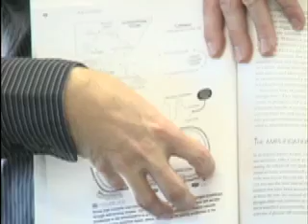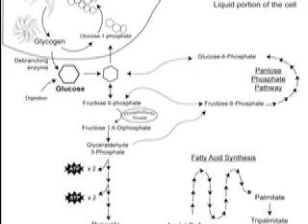BODY BY SCIENCE 3 ("CARDIO")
Doug McGuff, MD, explains his concept of Global Metabolic Conditioning as presented in Chapter Two of "Body By Science." In addition, he examines what cardiovascular health actually is -- as against "cardio" -- and how proper strength training is the best way to train the cardiovascular system and, indeed, all aspects of human metabolism. For more information on the science of exercise, please